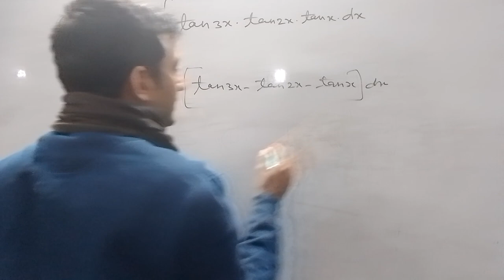Differentiation Calculus Short trick BY-PRADEEP PANDEY